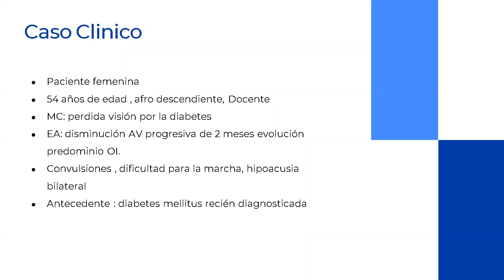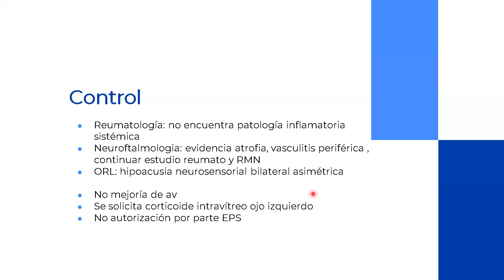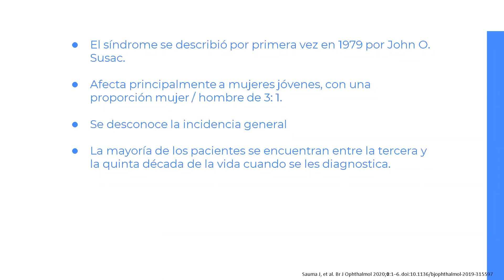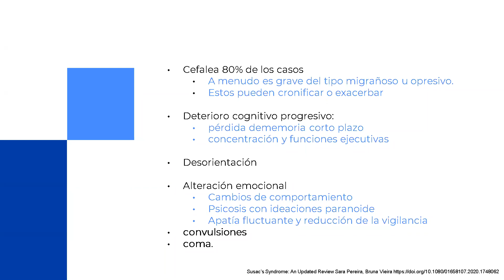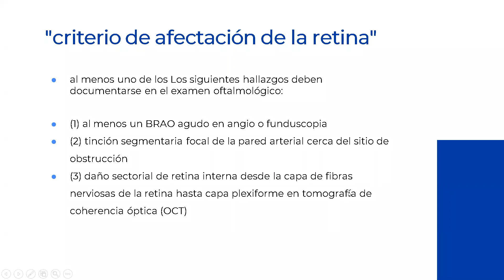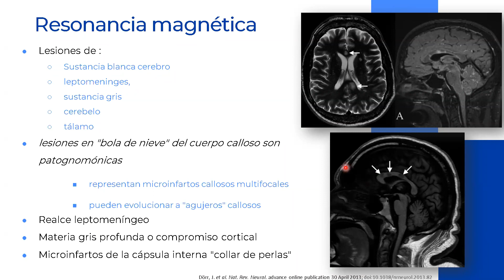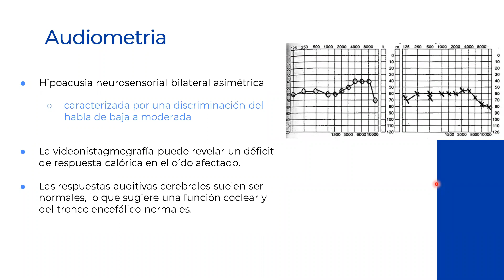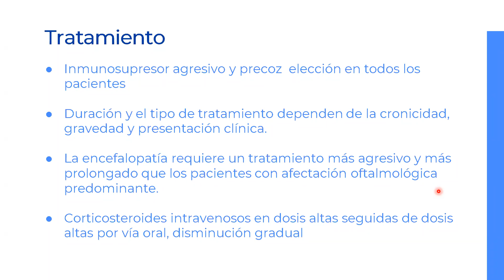Sindrome de Susac Dr. Daniel Perez Galvez